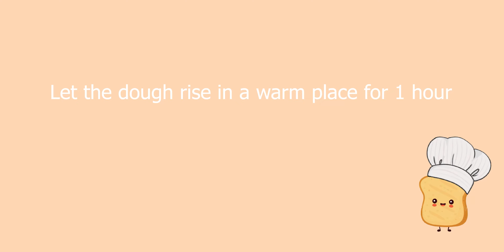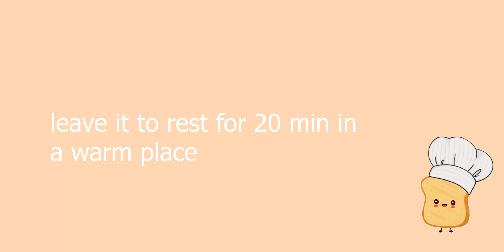Take a glass! Not many people know this trick | the famous recipe of my 70-year-old grandmother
🌐 Run the subtitles! They work for you!

*** Weight is a measure (g), rice spoon (tbsp), and teaspoon (teaspoon).

**ingredients**

  - 400 ml of milk
- Flour 4 cups (600 g)
- 1teaspoon (5 grams) of salt.
-sugar 6tbsp (80g)
- 1tbsp 8g  yeast

Sprinkle the table with flour.
Knead the dough for 2-3 minutes.
Place them in a greased bowl.
Cover with food grade film.
Leave in a warm place for 45 minutes.
The dough rose well. The result was a very soft dough.
Remove the air from the fermented dough and fold it over.
ioslódáil.
Divide it into 3 parts: small, medium and large.
Shape it into a ball.
Cover and leave for 10 minutes.
Roll out the largest piece, 30 cm in diameter and 1.5-2 cm thick.
Place the folded dough on the parchment paper.
100 rubles.
Íosta.
Place the second rolled dough with a diameter slightly less than 25 cm in diameter.
Let's put it in the middle, like in the video.
ioslódáil.
Place the third rolled out dough on top with a diameter of less than 20cm.
ioslódáil.
Help us put the glass in the middle.
Divide the dough into 8 parts.
First, roll two pieces against each other.
Roll out the remaining pieces in the same way.
After completing the first floor, let's move to the lower floor.
Let's go to the third floor.
If you want, you can put cheese, jam or chocolate on my neck.
Place it in a baking dish.
Cut off excess paper.
If necessary, you can use a round baking tray with a diameter of 30 cm.
Cover it with a towel and leave it aside for 20 minutes.
pictiúr 20.
1 egg yolk and 2 teaspoons of milk.
Grease the surface of the dough well with the egg mixture.
Bake in a preheated oven at 180 degrees until brown in color, 35°C.
maith!
ioslódáil.
Better than cake.
por.
Both the look and taste were very nice.
It can be served with tea, olives, cheese and chocolate.
Incredibly delicious.
See you in the next recipe, bye.